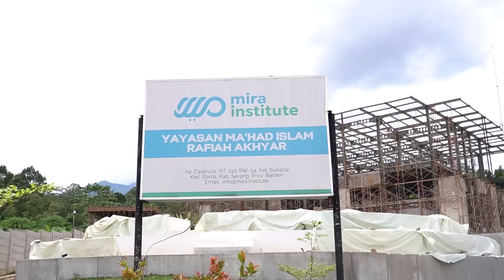Update Progres Pembangunan Pesantren MIRA - Ustadz Adi Hidayat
Kesempatan Berwakaf :
Rekening Bank Syariah Indonesia (BSI)
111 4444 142 a.n Yayasan Mahad Islam Rafiah Akhyar

Semoga amal Wakaf ini melambungkan pahala kita dan meringankan hisab harta di hari akhir kelak.

Untuk mendukung Kegiatan Pengembangan Dakwah Quantum Akhyar Institute, donasi dapat disalurkan melalui:
1. Rekening BTN Syariah (BTN, kode bank: 200)
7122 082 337 a.n Yayasan Institut Quantum Akhyar

2. Rekening Bank Syariah Indonesia (BSI, ex. BSM, kode bank: 451)
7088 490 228 a.n Ibrohim Hanif

3. Rekening Bank Syariah Indonesia (BSI, ex. BSM, kode bank: 451)
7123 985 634 a.n Ita Haryati

4. Rekening Bank Syariah Indonesia (BSI)
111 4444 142 a.n Yayasan Mahad Islam Rafiah Akhyar

5. Untuk mendapatkan informasi terbaru seputar program dari Quantum Akhyar Institute, silakan pantau situs

6. Untuk daftar menjadi Mahasantri Mira Institute sebelumnya DIWAJIBKAN membeli Paket Spesial Mira Institute yang tersedia di App UAH Corner.